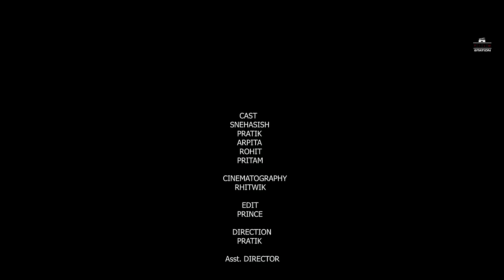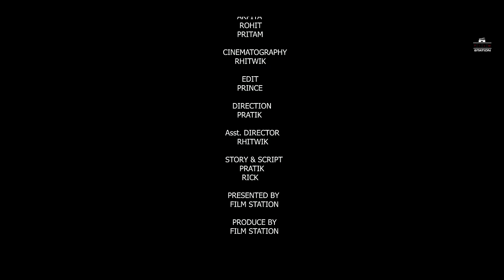MANGSO | EP01 | Bengali Web Series 2023 | Pratik Saha | Film Station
FILM STATION Presents  New web series  "মাংস" 🎬.
দেখে জানাবেন আপনাদের ১ম পর্ব আপনাদের কেমন লাগলো❤
Name : MANGSO.
Direction : PRATIK SAHA.
Asst.direction : RHITWIK DAS.
Cast : PRATIK, SNEHASISH, ARPITA, ROHIT, PRITAM.
Cinematography : RHITWIK DAS.
Edit : PRINCE.
Story & script : PRATIK & RHITWIK, SNEHASISH.
BGM & SOUND : FILM STATION RECORDING STUDIO.
Presented by : FILM STATION.
Produce by : FILM STATION.